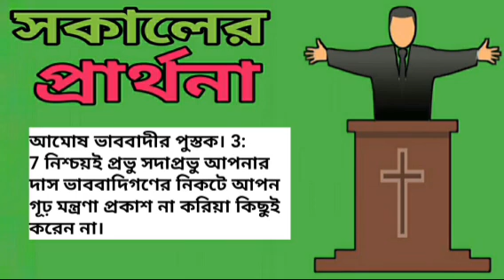সকালের প্রার্থনা|morning prayers|God reveals to you /jisuparthona jisuprarthana jisu...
ধন্যবাদ.

@Abbapita Yeshu

jisu parthona, jisu prarthana bangla, parthona bani, jesus prarthana, jisu prarthana, যীশুর প্রার্থনা, prabhu jisu prarthana, night prayer, jishu guru prarthana, jesus prathna, parthana,bangladeshi gaan,bengali sermon,morning prayers, night prayers,Sokaler parthona,morning prayer, night prayers, raater parthona,

সকালের প্রার্থনা|morning prayers|God will lift you up/jisuparthona

সকালের প্রার্থনা-morning prayers || যে আমাকে পায় সে কেমন জীবন পায়.